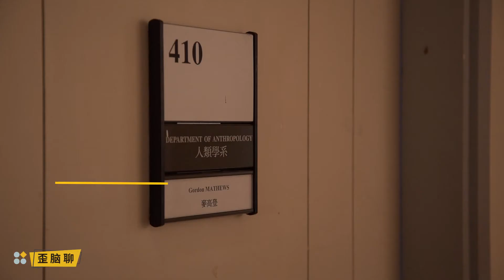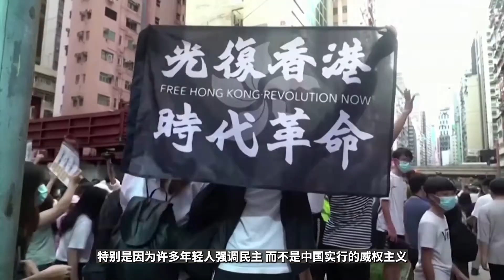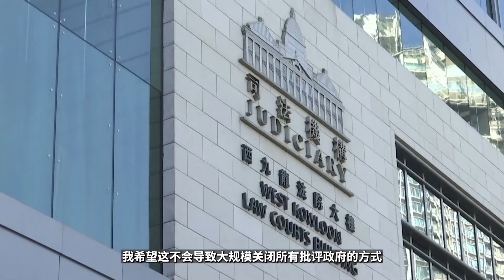麦高登：在新香港继续教授批判性思维 | Gordon Mathews : Teaching Critical Thinking in the New Hong Kong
Gordon Mathews extends his contract with the Chinese University of Hong Kong to keep teaching anthropology for another three years. The national security law, with its reach extending ever further and its grip ever tighter, has led many to question whether the new Hong Kong is still worth living in.

We chatted with Gordon Mathews about his decision to stay and why it's important to teach critical thinking.

在香港中文大学任教二十余载的麦高登已经到了退休年龄，在课堂上他讲授香港文化和身份认同。“国安法”通过以后，有学生悲观地认为“香港已死”，而麦高登希望以自己绵薄之力，将自己所知所学继续传承下去。
本期歪脑聊，我们和留港教书的麦高登聊了聊他眼中香港身份认同的改变以及后“国安法”时代的大学课堂。

“歪脑聊”，无所不能聊，百无禁忌，不时更新。受访者观点属于个人，不代表歪脑立场。